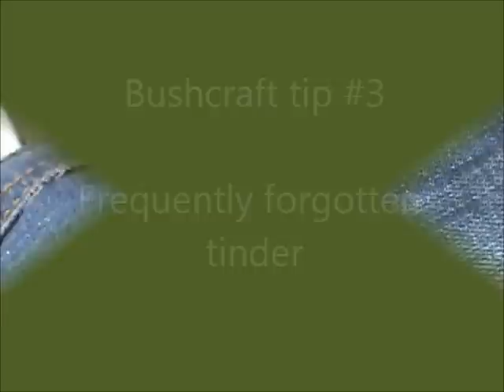Bushcraft Association tip #3: Frequently forgotten tinder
This video is a contribution of the Dutch Bushcraft Association (de Bushcraft Vereniging,
Just a small tip to get your fire going.